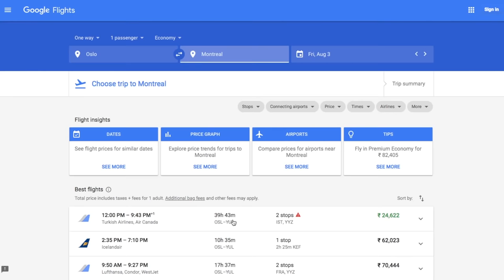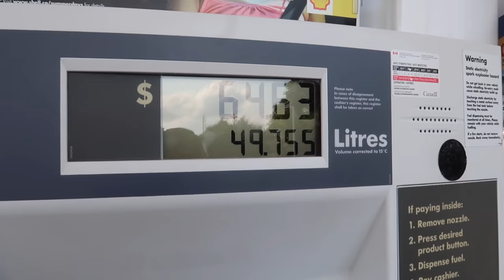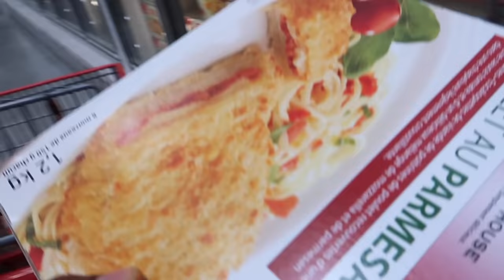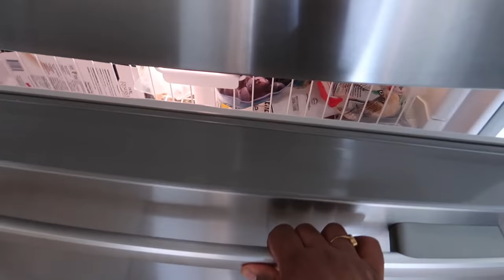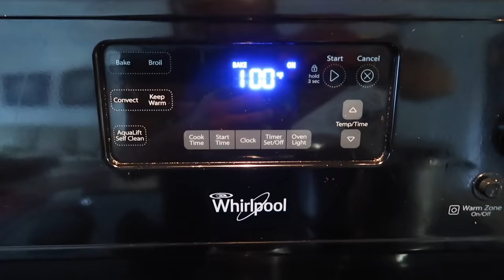An Indian Visiting Canada On A Budget – Sim Card, Car, BNB, Car, Super Market Prices.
After visiting Sweden Denmark and Norway, I had to come to Canada directly from Europe to attend a family wedding in Canada’s capital city, Ottawa where I recorded my first ever proper travel vlog where I share complete information about my Car, Auto Insurance, Cheapest Sim Card, My Airbnb where I am staying in Canada for very cheap and other important details.

I hope you like this video and if you have any feedback regarding my first vlog and how I could improve it, please share in the comments section.

Flight I took,
Oslo to Montreal, Visa Istanbul (21 Hours Layover) and Toronto (3 Hours Layover ) for Indian Rupees 24,500 Approx.

Price compared at flights.google.com and booked directly at Turkish air website. Europe series will have full booking video.

I went to Europe from India Via Istanbul on Turkish Airline Flight booked the same way for Rs. 18,500 Approx.

BNB Booked through (GET RS 2200 Discount On First Signup using this link)

My Exact booking for this trip was

I selected one full week so I got a weekly discount as well which brought the price to about 1500 per night.

USE THIS LINK TO SIGNUP ON AIRBNB TO GET RS. 2200 CREDIT IN YOUR AIRBNB ACCOUNT

Cameras

Primary Camera for Self-shots and Night Shots

Secondary Vlogging Action Camera

My Phone for Pans, Tilts, and Hyperlapse

Stabilizers & Tripods

My Stabilizer Gimbal for the Primary Camera

My phone gimbal for hyperlapse and stabilized shots.

tripod for this Primary Camera

Chargers, Hubs, and Plugs

My World Plug

USB Charging Hub

Managing Extremely Big Data

Hard Disk One

Hard Disk Covers

My Headphones

Post Production

Editing Done on High-Speed SDD Drive

Mic for Voice Over

The computer I use for editing and my only machine.